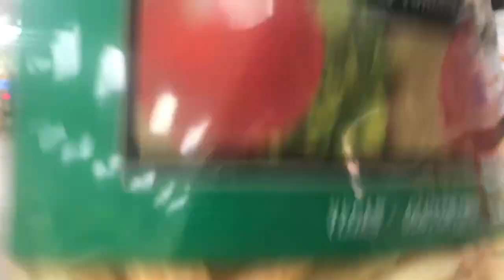vlogmas 9 | Saving my Energy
Do you do the same?
Do you wanna just deal with stuff yourself instead of asking other people to do it aka kids/hubby??
I don’t wanna use up all my energy asking and reminding them to do what I asked to do 10 mins ago, so I just deal with it myself...
watch me save it🤦🏻‍♀️🤷🏻‍♀️😁

SOCIALZZZ